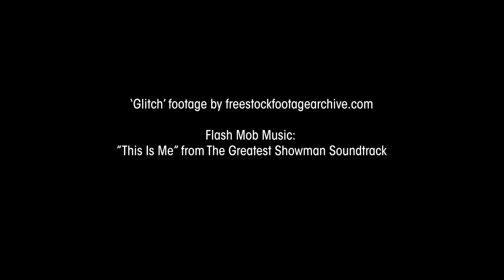Hal-Con "Flash Mob" Dance 2018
This Is Me "Flash Mob" Dance
Hal-Con 2018 in Halifax, NS, Canada.
Video Wizardry:  Scott Neily
Dance Magic: Missie Brown
Everyone that wants to dance, dances.  Promise.  We dance because the happy is so huge, being a geek is awesome, and we have entirely too much fun breaking out our boogie shoes.

Thank you to all that make the magic happen